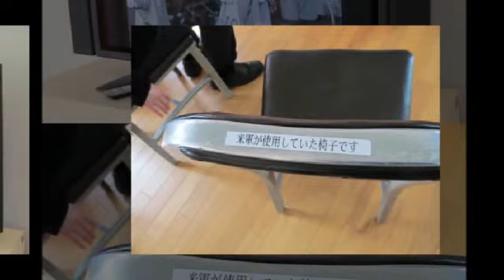刈谷音頭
映像：秋葉神社　奉祝令和天皇、依佐美送信記念館、ﾌﾛｰﾗﾙｶﾞｰﾃﾞﾝよさみ